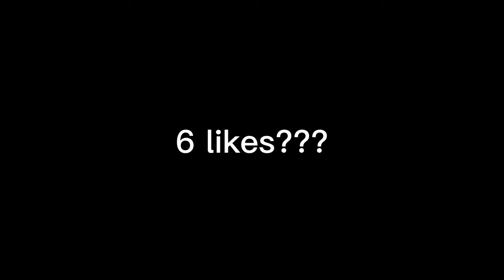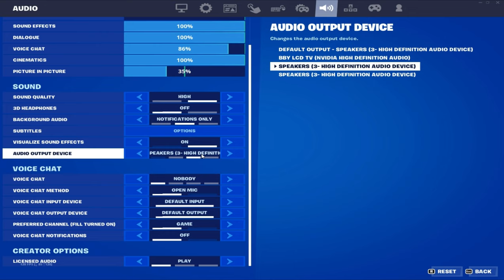Never Recover 🤕(Fortnite Montage) + BEST kbm Settings For AIMBOT/Piece Control 🧩 Arena/Creative